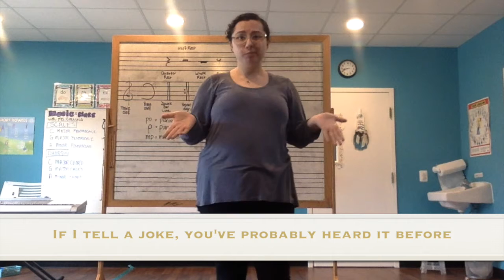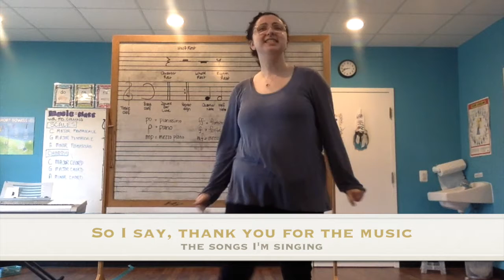Buckingham Beetles / Bumblebees Recital Music Rehearsal Video